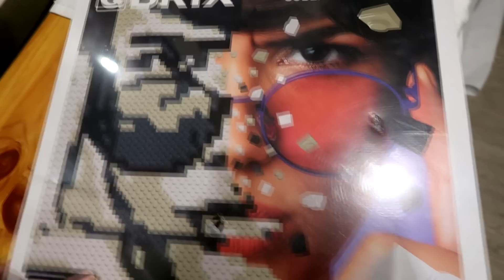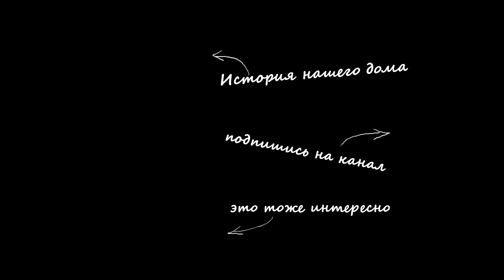vlog 22.04🌿 МОЙ СТРАННЫЙ ПОДАРОК НА ДР / КОГДА РОЖАТЬ ОПЯТЬ МАЛО КОНСТРУКТОРА / НЕУДАЧНЫЕ ОЛАДУШКИ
Прибор от катышек называется Миниклинер Xiaomi , где заказывала товар закончился, но их много по поиску в Озон.
Ваза называется "складная ваза", есть на али, на джумм, есть на маркетплейсах, но дороже.